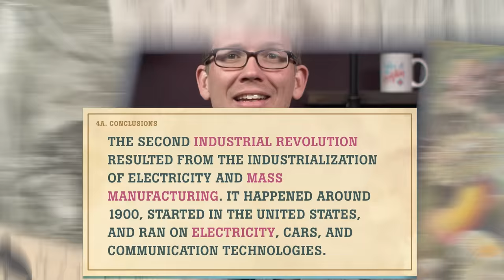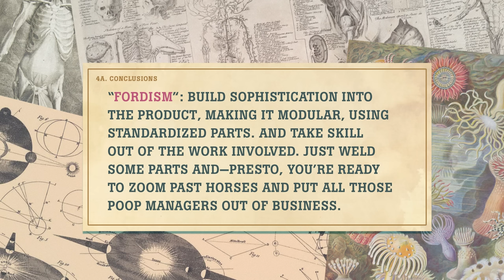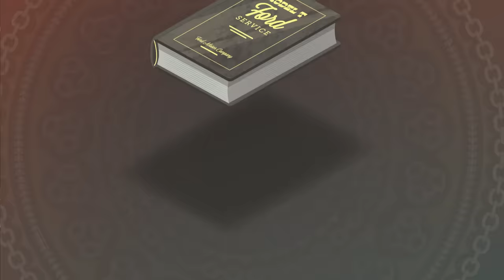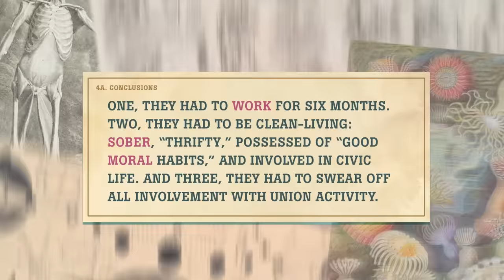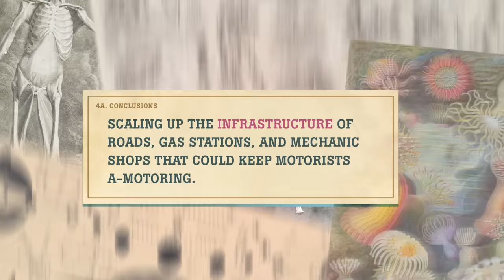Ford, Cars, and a New Revolution: Crash Course History of Science #28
Historians love to debate each other. So some of them pointed out that the first half of this revolution looks a lot different from the second. Let's chat about industry, cars, and Henry Ford.